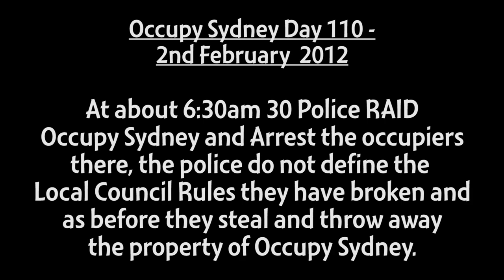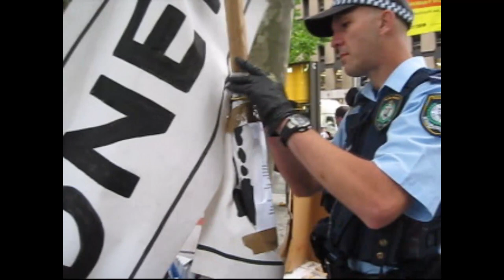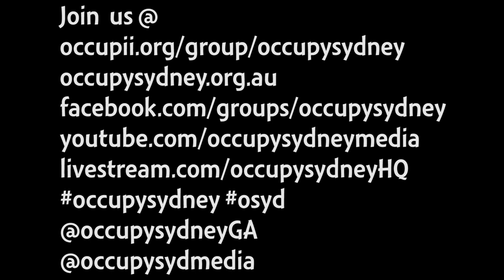Occupy Sydney Day 110: Occupy Sydney Eviction 2nd Feb 2012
At about 6:30am 30 Police RAID Occupy Sydney and Arrest the Occupiers
there, the Police do not define the Local Council Rules they have broken and
as before they steal and throw away the property of Occupy Sydney.